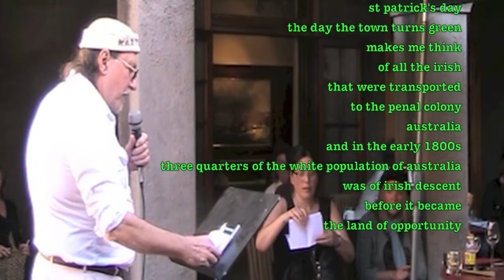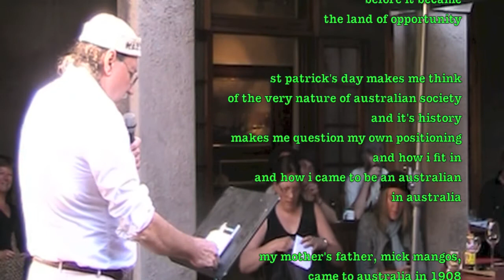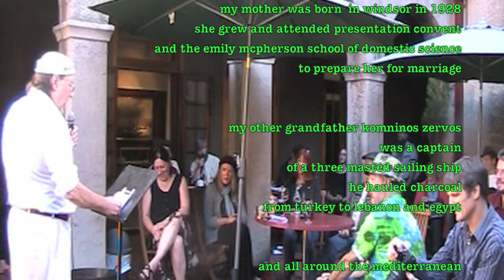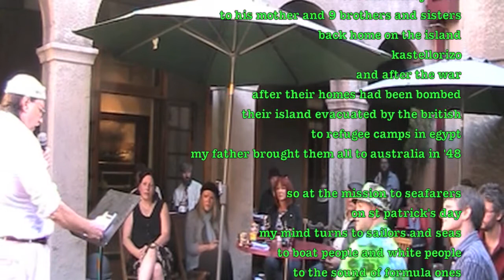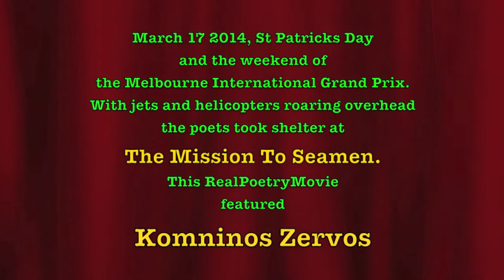Komninos The Mission for Seamen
On St Patricks Day 2014 while the Grand Prix noise fills Melbourne, this gently poignant poem by Komninos Zervos, tells of his deep Australian Greek-ness.